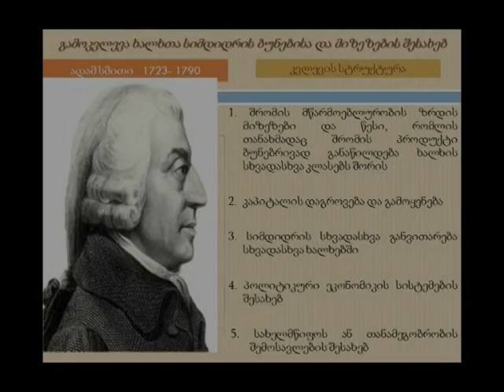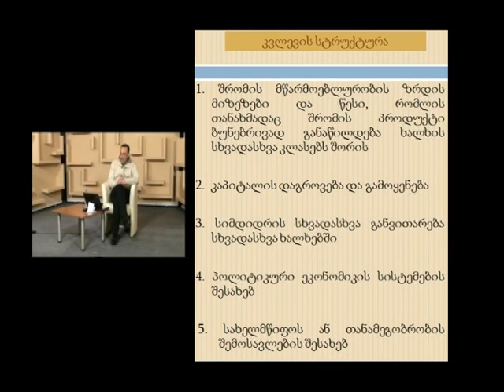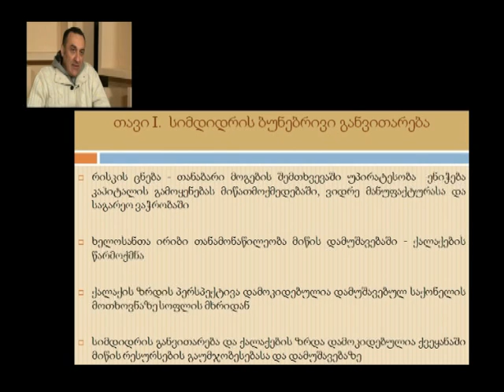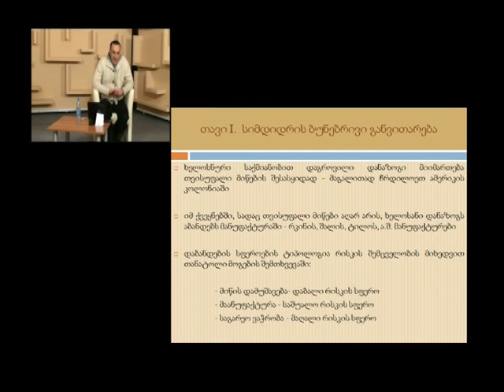ადამ სმითი - დიმიტრი ჯაფარიძე (2)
ილიას სახელმწიფო უნივერსიტეტი
Ilia State University